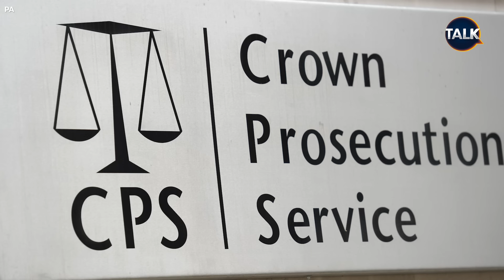'Stalker Held SHOTGUN To My Chest' - Baby Reindeer Nothing Compared To This Victim's Experience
Rhianon Bragg speaks to Talk about the harrowing experienced she underwent at the hands of her stalker, including having a shotgun held to her chest in shocking scenes.

She describes being stalked after a relationship ended, with an ex-partner changing their behaviour and following her, warning people they should "never, ever belittle stalking" due to the risk of how quickly things could escalate.

Former Met Police Officer Graham Wettone joins to explain how the police need to do better in cases such as this.